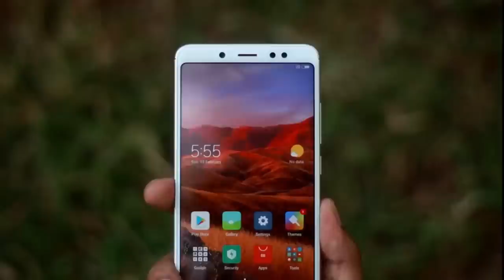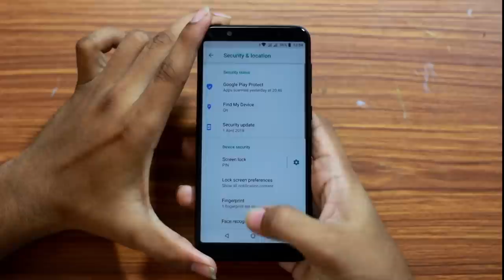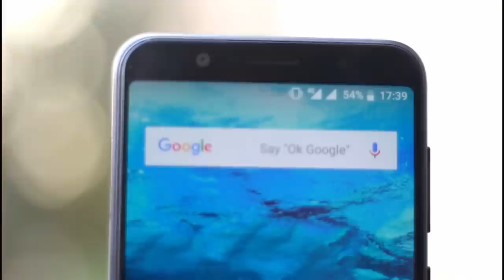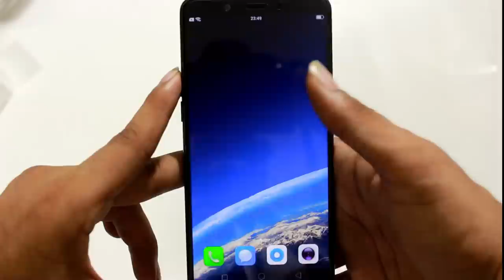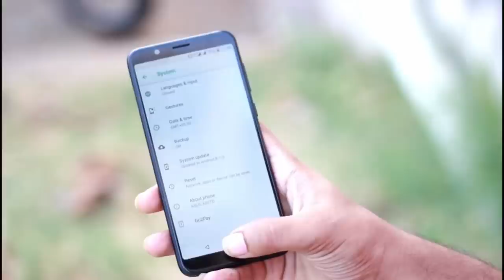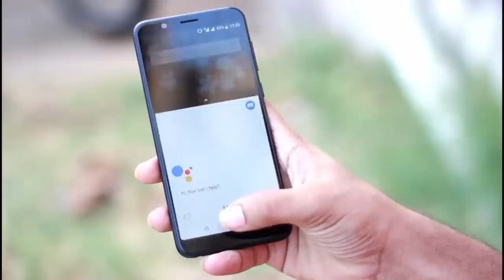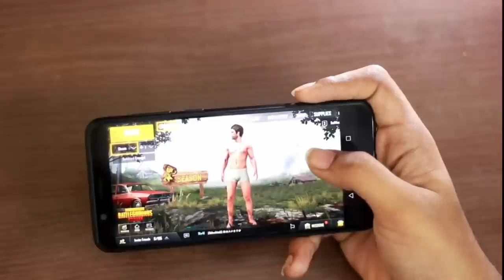Realme1 Vs Asus Zenfone Max Pro M1 Vs Redmi Note 5 Pro - Full In-depth Comparison!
Hey guys this is Geekytamizha!In this video we are going to compare the 3 best Mid-range smartphones of the current market!Yes you got it right we are going to compare Oppo's Realme 1 , Asus's Zenfone Max Pro M1 and Xiaomi's Redmi Note 5 Pro!The added advantage of these phones is that Zenfone max Pro and Redmi Note 5 Pro has one of the best Mid-range Snapdragon Chip which is the Snapdragon 636!While the Realme 1 has Mediatek's most powerful mid-range chip which is the Helio P60 Chipset! So this makes the comparison more tougher!So which is the value for money?Which has the best battery backup?Which has the best camera?Watch the video fully to know it!Share this video with your friends and family!Stay SUBSCRIBED:)

MAGILCHI:)